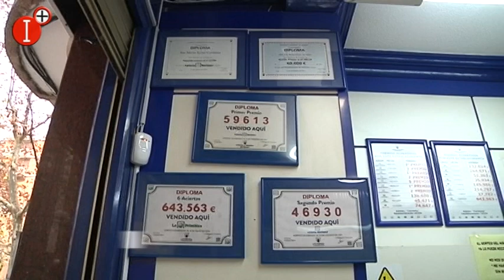👉EL GORDO VUELVE A CAER EN CIUDAD REAL, CUATRO AÑOS DESPUÉS